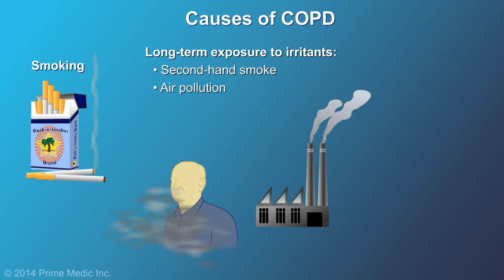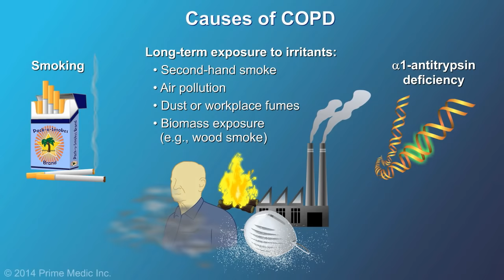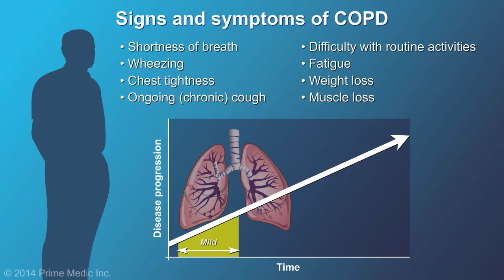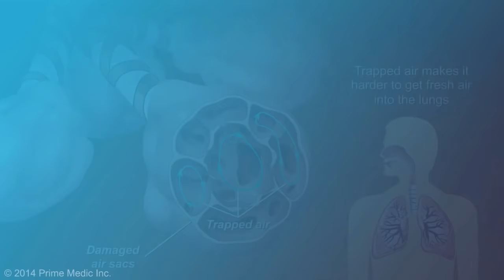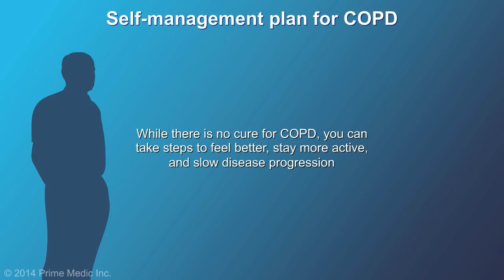Understanding COPD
This animation describes the causes, risk factors and common symptoms of chronic obstructive pulmonary disease (COPD), as well as how lungs with COPD function.